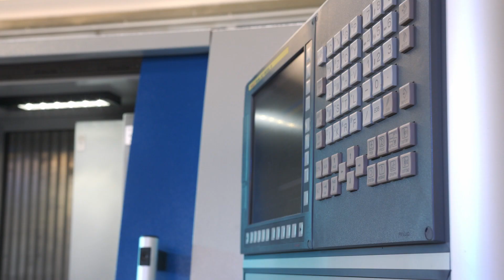Leistritz Wirbelmaschine LWN 90 S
Die LWN 90 S ist das Ergebnis langjähriger Erfahrung auf dem Gebiet des Gewindewirbelns. Höchstes Augenmerk liegt auf den produktions-orientierten und ergonomischen Eigenschaften, welcher zu einer höheren Produktivität und Präzision führen.